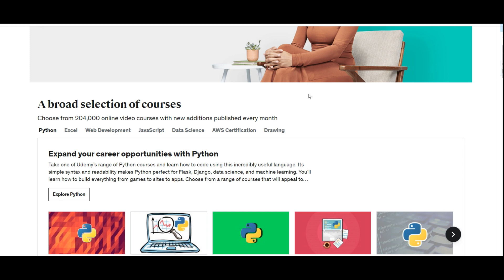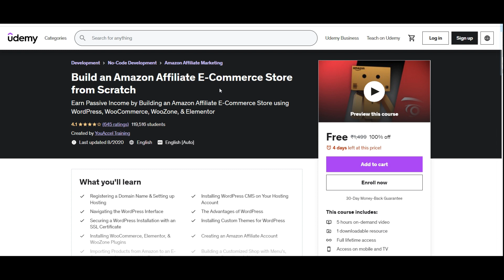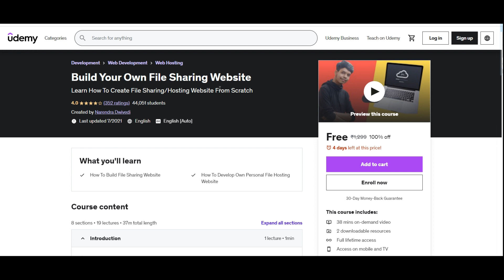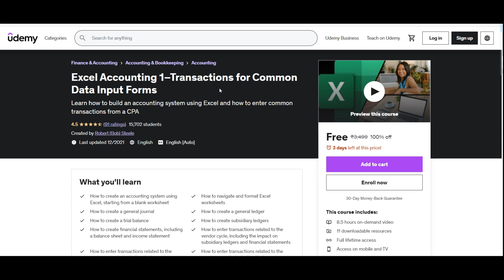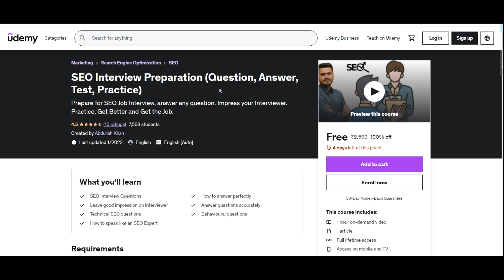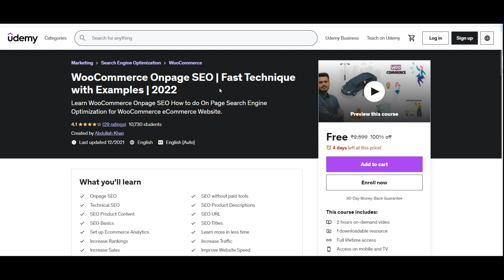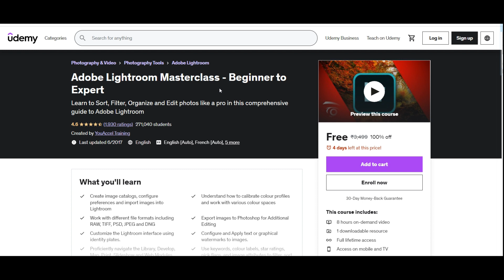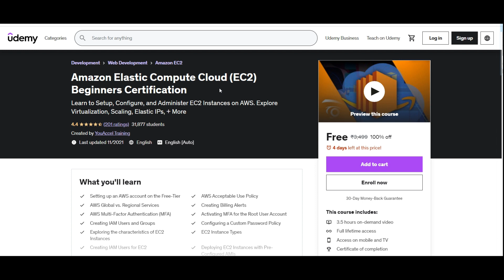Free Udemy Courses With Free Certificates | Certified Free Online Courses For Students|| Free 🔥🔥100%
Free Udemy Courses With Free Certificates | Certified Free Online Courses For Students|| just FREE!!

5.

16.